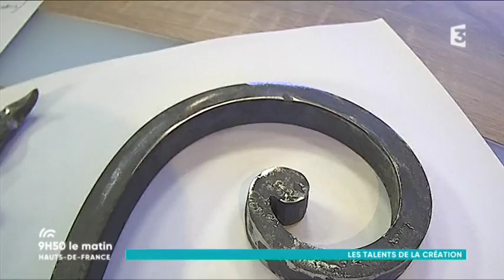Nicolas Dumoulin, forgeron et auto-entrepreneur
Nicolas Dumoulin a lancé les Forges de l'héritage à Verchains Maugré dans le Nord. Il a décidé de devenir auto-entrepreneur pour se lancer dans son aventure.